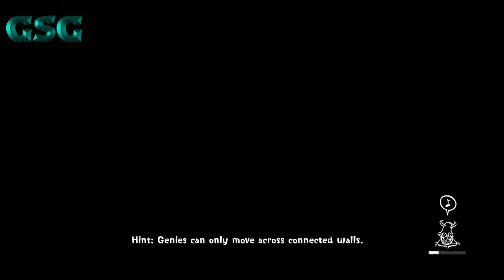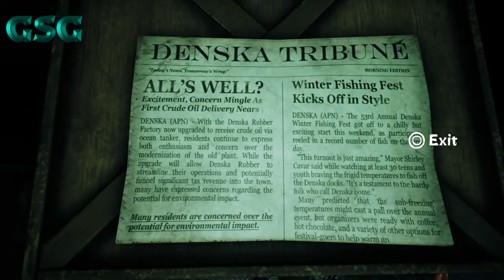Concrete Genie Waterways E9 :)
Do i need a description